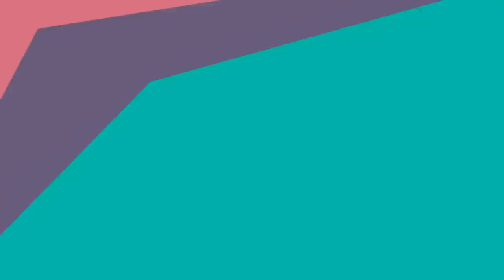CAFÉ DA MANHÃ PARA SEMANA TODA - SAUDÁVEL - LOW CARB E SEM GLÚTEN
Hoje eu e a Janaina Campos ensinamos como fazer um delicioso café da manhã low carb e sem glúten para semana toda! esse é o novo quadro do canal de receitas saudáveis toda segunda feira, se vocês apoiam deixe seu like e comentem pedindo mais receitas saudáveis!

Ingredientes:

24 ovos (pode fazer com menos, para menos dias tb)
1 fio de azeite em cada forminha utilizada
queijo a gosto
brócolis a gosto
aspargo a gosto